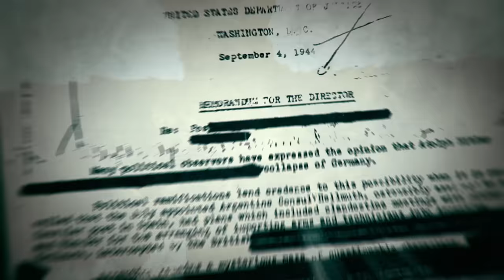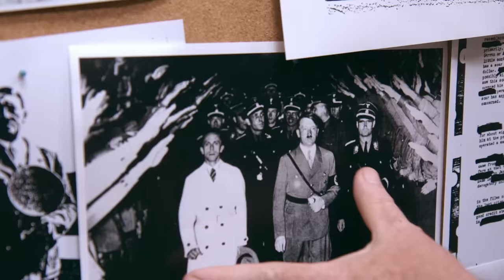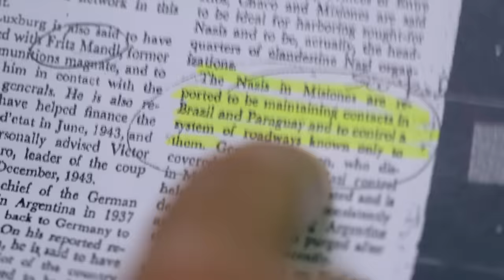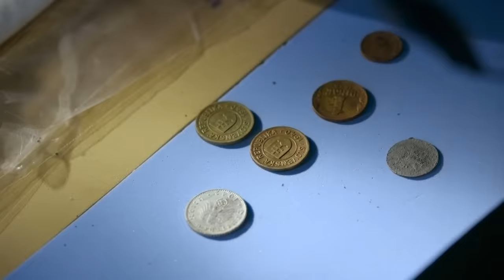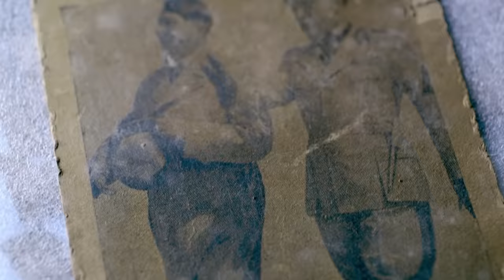Hunting Hitler: Secret Lair Hidden in Argentina Jungle (S1, E2) | Full Episode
Tim Kennedy, US Army Special Forces, joins archeologists Philip Kiernan and Daniel Schavelzon to explore a mysterious Nazi complex deep in the jungles of Argentina. See more in Season 1, Episode 2, "Secret Lair."